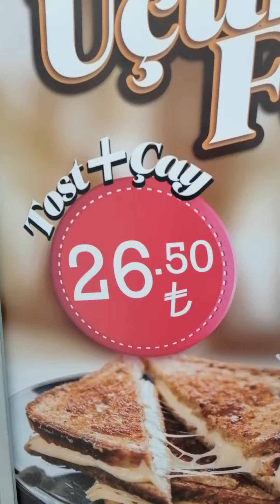Istanbul International Airport One of the Best Airport Europe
Visit of Turkey 2020 latest 22nd October 2020